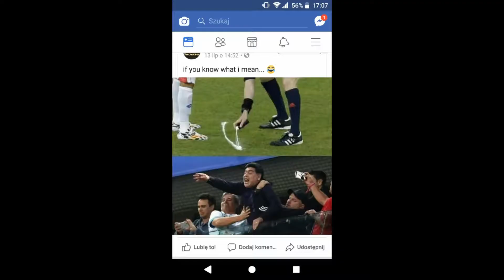Diego Armando Cocainaldo